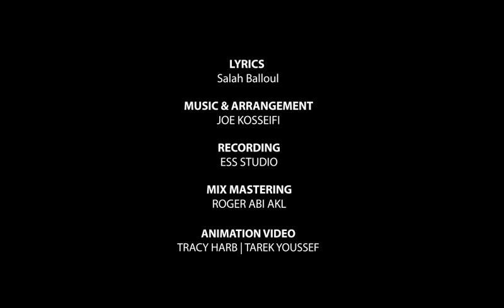Joe Kosseifi - Doctora / جو قصيفي - دكتورة